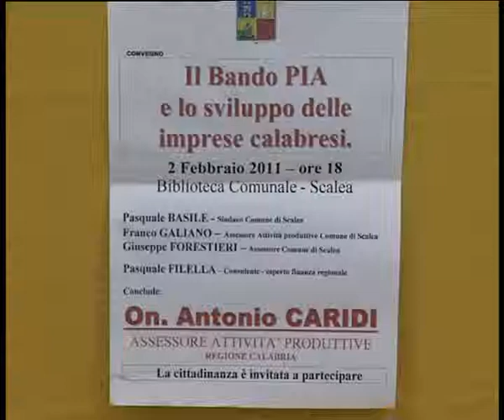Agevolazioni alle imprese,la strategia in campo della Regione